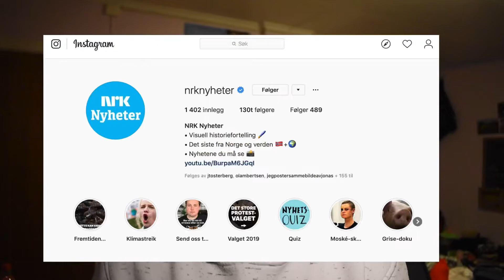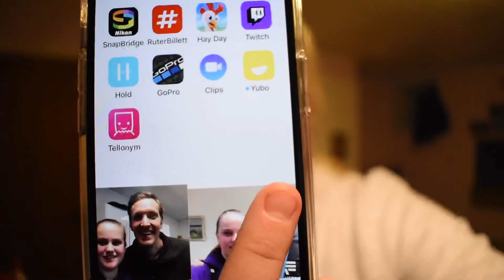random duo MIN ALLER STØRSTE DRØM GIKK I OPPFYLLELESE | Jonas Lihaug Fredriksen | NRK nyheter ❤️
sosiale medier du kan følge meg på:
Instgram: Victotzia
Den 01.11.19 skjedde det jeg aldri trodde kom til å skje... men! Det skjedde faktisk og jeg har ikke ord! Jeg er så utrolig takknemlig for at Jonas ville oppfylle drømmen min og ikke minst at NRK nyheter biller slippe meg inn!❤️ jeg kan ikke få takke dere nok alle sammen som fikk dette til å skje!❤️ jeg håper dere forstår hvor mye dette betydde for meg!❤️